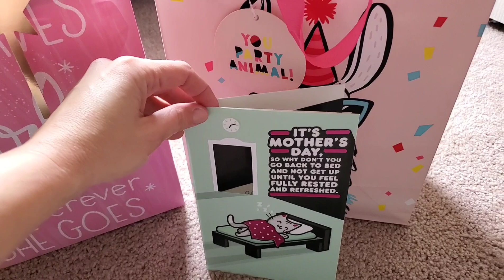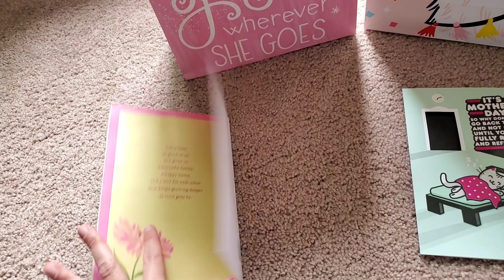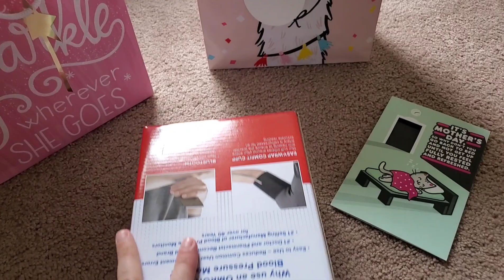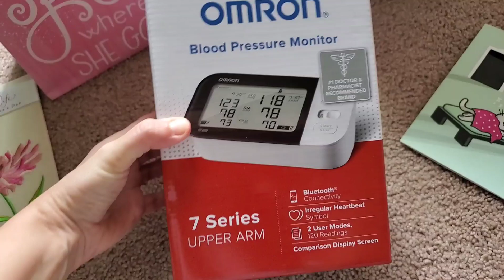ПОДАРОК МУЖА, КОТОРЫЙ МЕНЯ УДИВИЛ🍀MICHIGAN, 2020